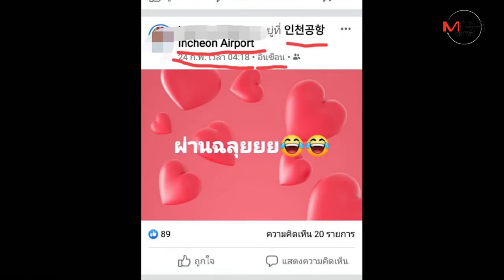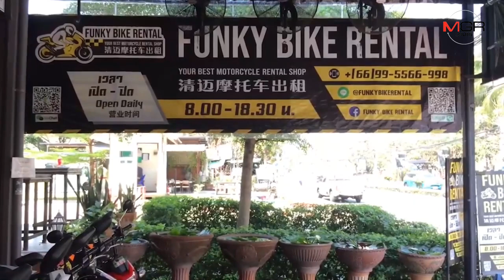ผู้ว่าฯเชียงใหม่สั่งเร่งตามตัวสาวกลับจากเกาหลีไม่กักตัวตระเวนเที่ยว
06/03/2020  ผู้ว่าฯเชียงใหม่สั่งเร่งตามตัวสาวกลับจากเกาหลีไม่กักตัวตระเวนเที่ยว
ศูนย์ข่าวเชียงใหม่-ผู้ว่าฯเชียงใหม่เผยประสานหน่วยงานเกี่ยวข้องเร่งตามหาตัวสาวกลับจากเกาหลีโพสต์อวดตระเวนกินเที่ยวทำผวาโควิด-19ทั้งเมือง